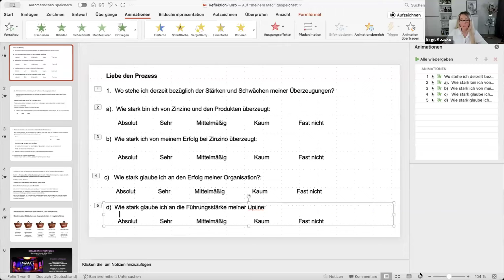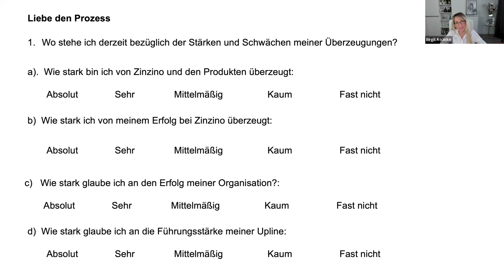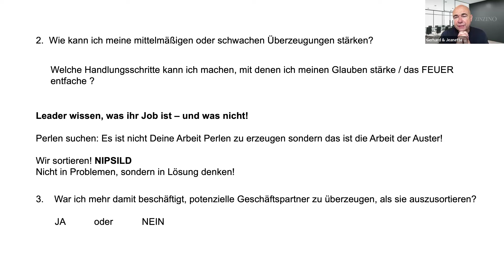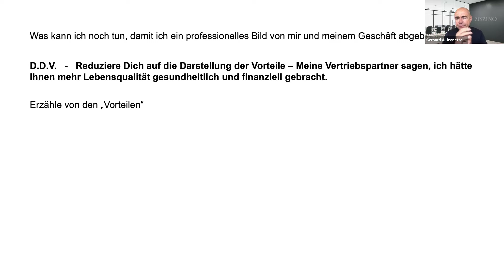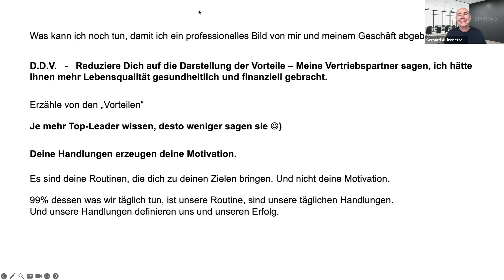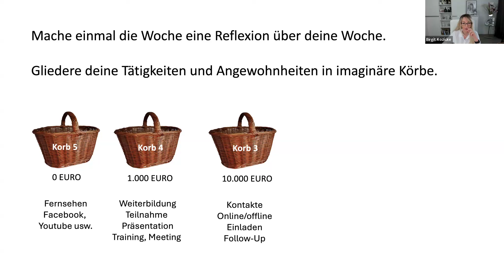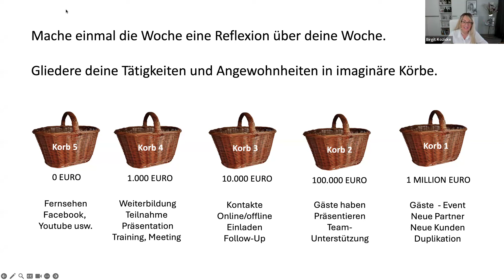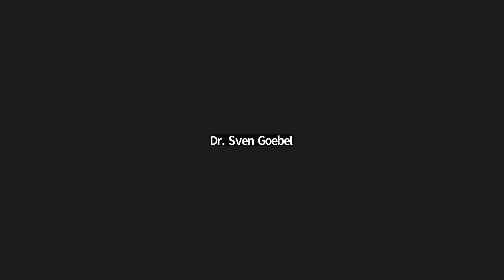DE - 13.04.24 - Basic Saturday (Topic: Reflektion und tatsächliche Ergebnisse)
Themen:
Gerhard - Bist du mit deinen Ergebnissen zufrieden
Gerhard - Du bist der einzige, der deinen Erfolg verhindert
Birgit - Bewerte dich und deine Überzeugungen
Birgit - Es geht nicht um dich sondern um Vorteile für andere
Birgit - Die "5 Körbe" und welche wirklich wichtig sind
Event Promotion Offenbach
Sven - Vision bis 2026 / Verdopplung der letzten 18 Jahre
Sven - Sehe jede deiner Teams als Projekt und habe Geduld
Sven - Wie sich Leadership entwickelt und wann man loslassen sollte
(Sprecher: Birgit Kozicke und Dr. Sven Goebel (Black Ambassador) und Gerhard Reheusser (Royal Crown).